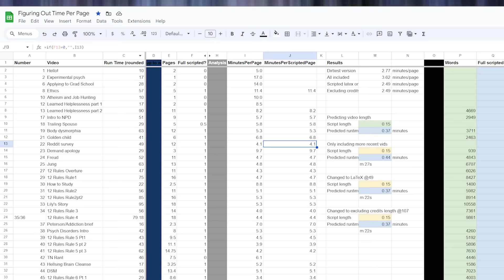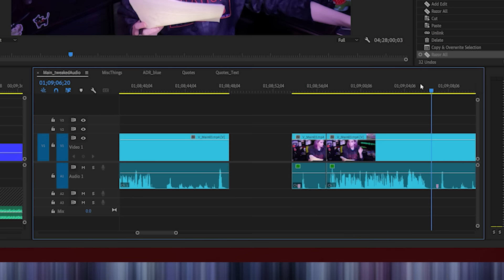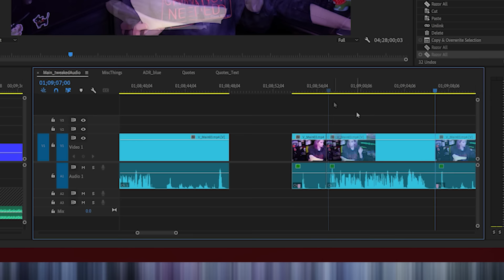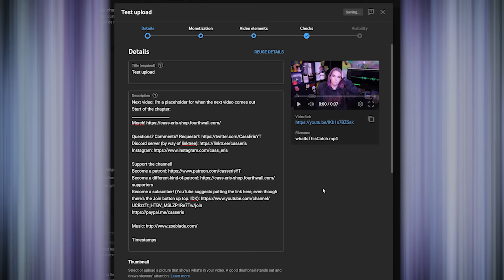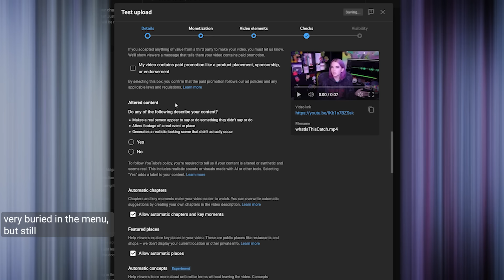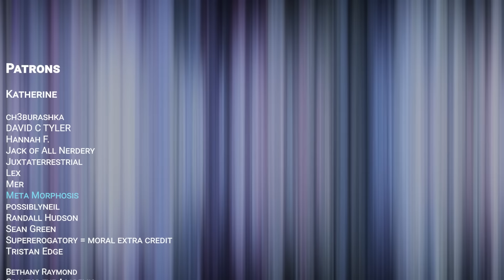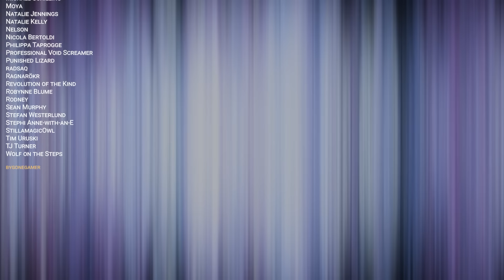5 Year Channel'versary!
Lets talk about where we have been, where we're going, and a little health update edutainment mixed in. Party!

Become a subscriber! (YouTube suggests putting the link here, even though there's the Join button up top. IDK)

Timestamps
0:00 Channel B Day
0:26 Thanks to y'all
1:43 Reflecting on early channel
5:45 Then vs now: me
13:24 Surprise! Health adventure updates
14:28 General stuff
16:27 Autoimmune
18:08 Dizziness/vertigo
21:31 Neurology
27:08 Dysphagia
36:04 To skip gross mini-story
36:47 Wrap Up: Broad changes
39:41 AI and YouTube's plans
41:05 Looking forward
42:37 Credits